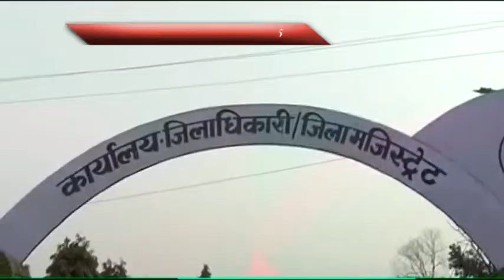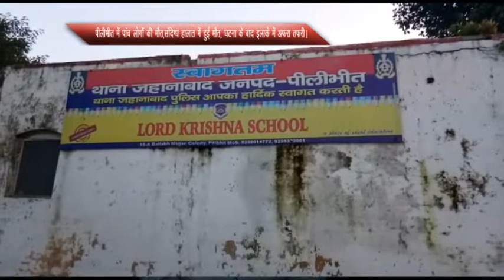top news 9 jan 2019